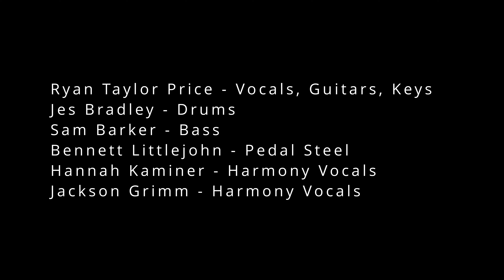Ryan Taylor Price - Better Love - Original Song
Written by Ryan Taylor Price

This song appears on the album "The Axe & the Tree" released 2024.

Ryan Taylor Price - Vocals, Guitars, Keys
Jes Bradley - Drums
Sam Barker - Bass
Bennett Littlejohn - Pedal Steel
Hannah Kaminer - Harmony Vocals
Jackson Grimm - Harmony Vocals

Video by Ryan and Misty Ann Price

Thanks to Bennett Littlejohn for his sage wisdom and mixing advice.

Better love

Sittin’ there at the green light
But I wasn’t first in line
The guy in front of me
Sputtered through the yellow light
You could cry about it
Or make up for lost time
Oh, I owe you a better love

Hold on to the memories
The dream's still intact
She speaks slowly says
“please just state the facts”
Never knew how far I’d go
or just what I lack

I owe you a better love

There’s cardboard boxes
sitting out in the rain
And a crack in the window
that’s been there for days
I’m gonna take you out,
dancing again